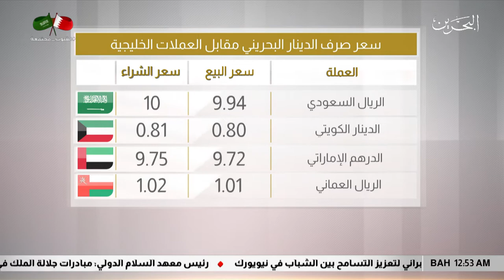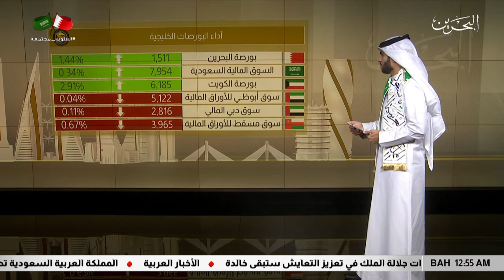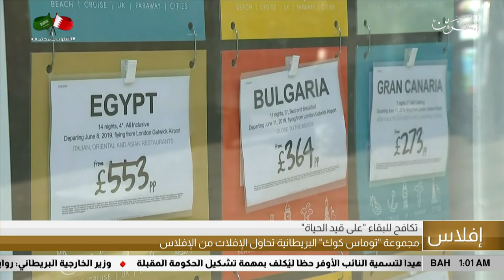البحرين مركز الأخبار : النشرة الإقتصادية 22-09-2019